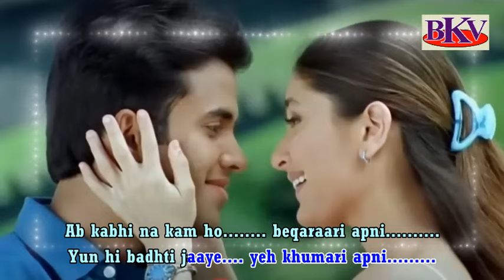Jeena Sirf Merre Liye - KARAOKE - Jeena Sirf Merre Liye 2002 - Tusshar Kapoor & Kareena Kapoor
Song : Jeena Sirf Merre Liye
Singer : Babul Supriyo & Alka Yagnik
Movie : Jeena Sirf Merre Liye